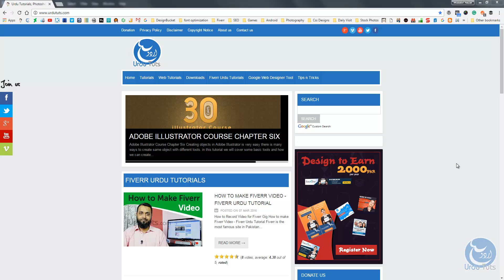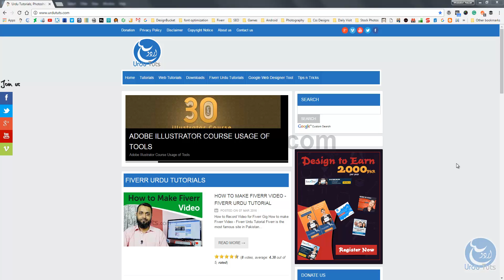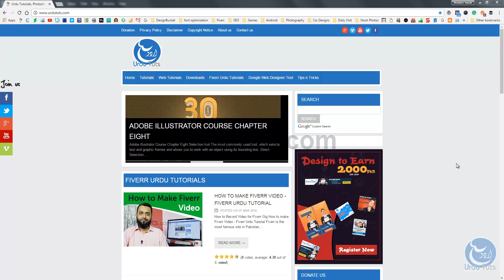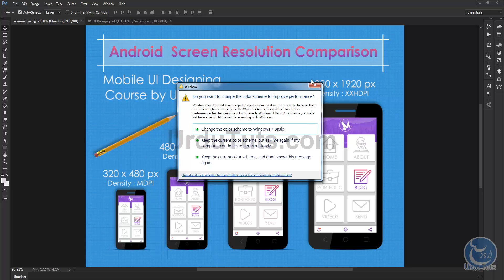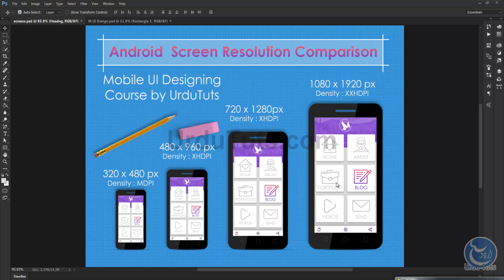Introduction of UI Designing Urdu Tutorial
In this video we will understand what is the difference between mobile resolutions and how it will effect on designing

Install our Android App now and get access to more than 300 Videos.